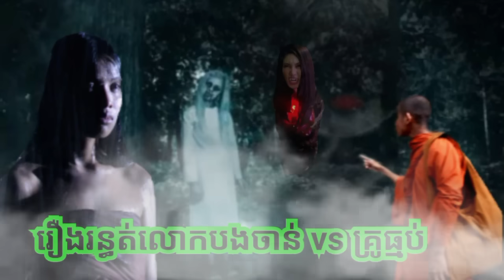រឿង.រ.ន្ធ.ត់.លោកបងច័ន្ទvsគ្រូធ្មប់ ABA 500048385/077938522 រឿងនិទានខ្មោច រាត្រីរន្ធត់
ការ​ពិពណ៌នា
រឿង.រ.ន្ធ.ត់.លោកបងច័ន្ទvsគ្រូធ្មប់ រឿងនិទានខ្មោច រាត្រីរន្ធត់ រឿងពិតស្រុកខ្មែរ​​ រឿងពិតភូមិខ្មែរ២ សូមគោរពជម្រាបសួរពុកម៉ែបងប្អូនជាទីរាប់អាន អេតមីនបង្កើតឆានែលថ្មីឡើង គឺដើម្បីសម្រាយសាច់រឿងពិតរបស់បងប្អូនខ្មែរ ដែលជួបសាច់រឿងរន្ធត់មិនអាចបំភ្លេចបាន ដើម្បីរក្សាទុកនិងចែករំលែកចំណេះដឹងបែបផ្លូវងងឹត និងសូមអរគុណពុកម៉ែបងប្អូនទាំងក្នុងស្រុកនិងក្រៅស្រុកដែលគាំទ្ររឿងពិតស្រុកខ្មែរ 🙏🙏🙏ABA Hou Both 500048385 អេសុីលីដា ទាន់ចិត្ត 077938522 🙏🙏🙏 ☎️ 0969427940